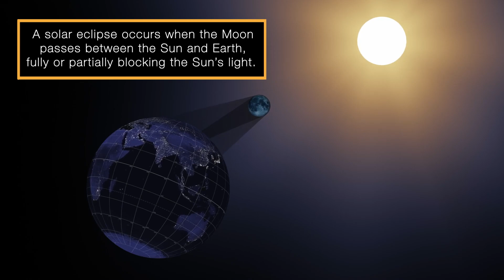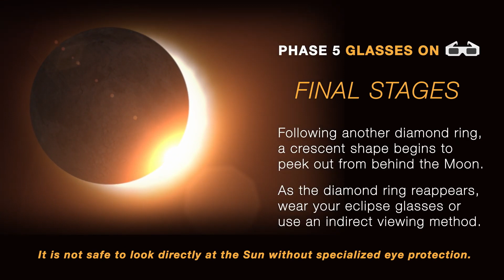Safety First: Total Solar Eclipse Viewing Guide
Don't miss out on the awe-inspiring spectacle of the total solar eclipse on April 8, 2024! 🌞🌑 But remember, safety comes first when witnessing this celestial event. Learn how to safely watch the eclipse, including using proper solar viewing glasses during the partial phases and knowing when it's safe to view the Sun directly during totality. ☀️🕶️ Get all the essential tips to protect your eyes and fully enjoy this breathtaking natural phenomenon. SolarEclipseSafety TotalEclipse2024 SafeViewingTips 🌠🔭